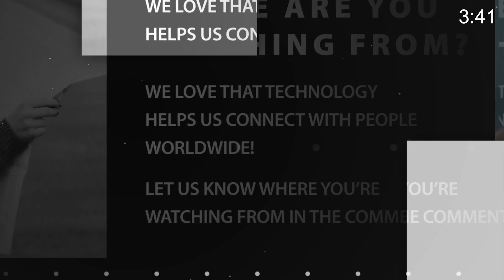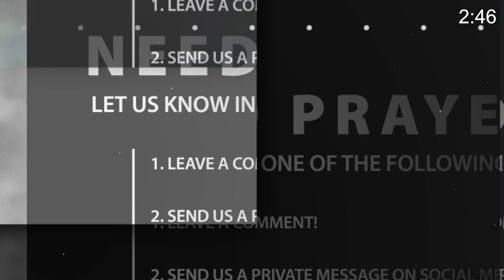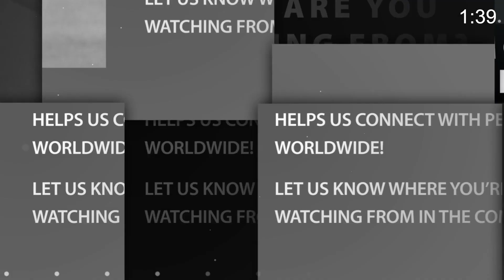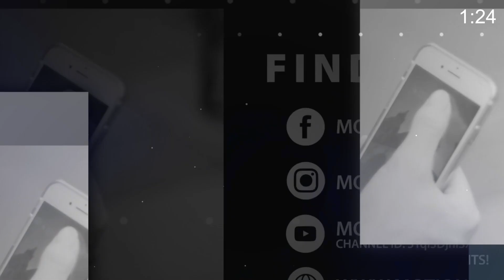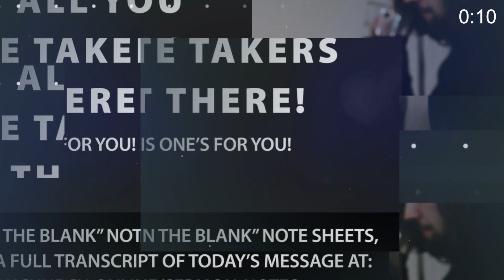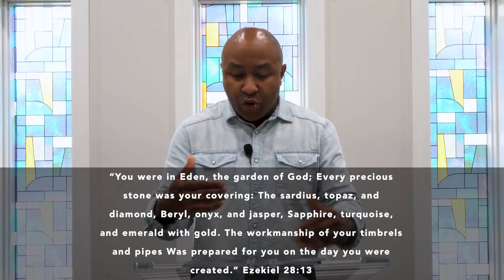What the Enemy Doesn't Want You to Know